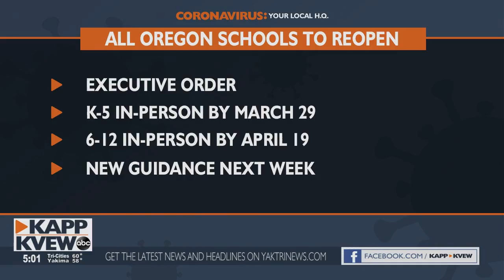Businesses celebrate Phase Three, local leaders frustrated with governor's office